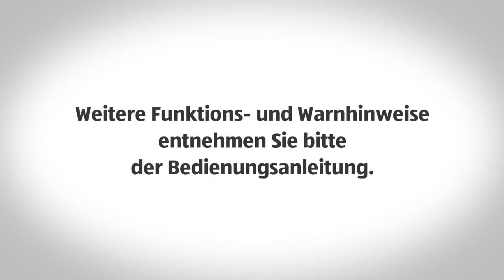Akku-Netzrasierer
[[qrcode=93376, country=de, language=de]]